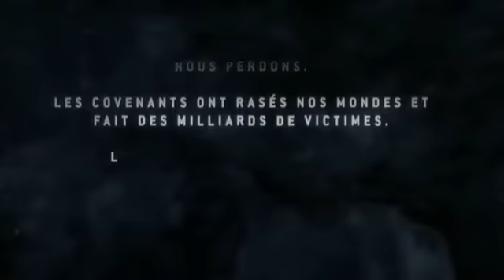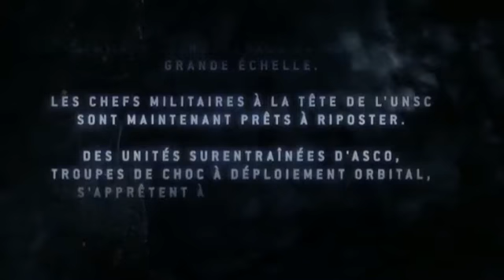HALO 3 ODST - intro Française - Xbox 360